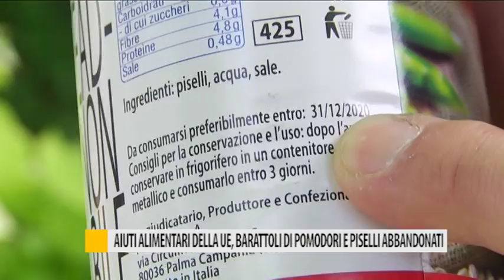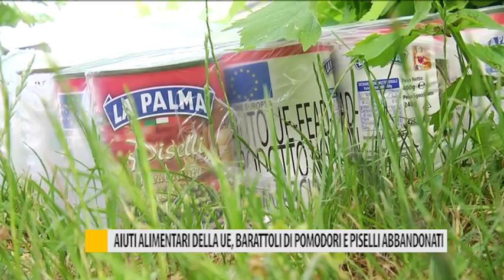Aiuti alimentari della UE, barattoli di pomodori e piselli abbandonati